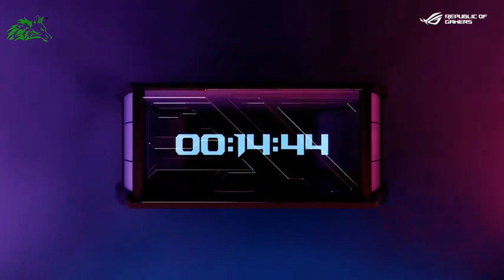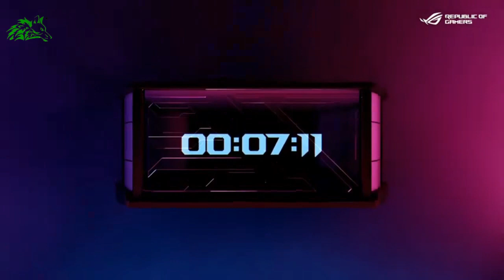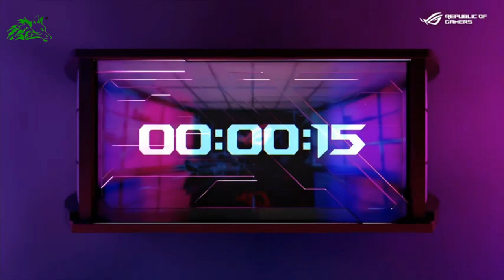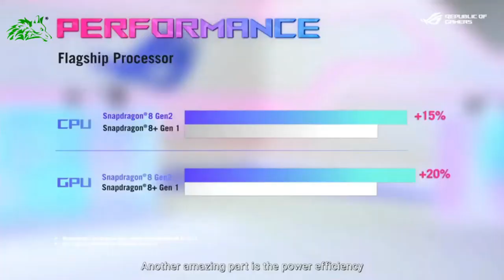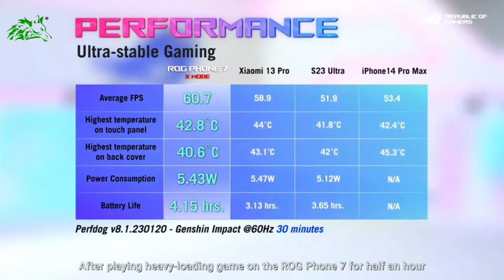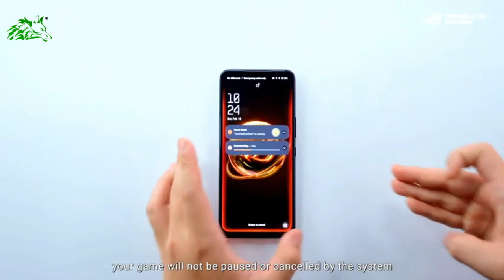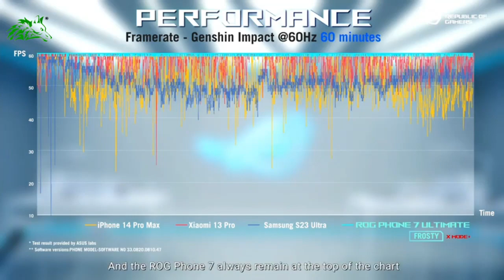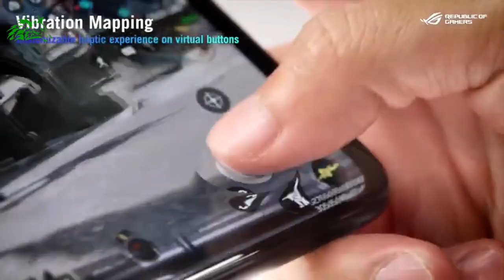ROG Phone 7 Ultimate (Launch Event) FOR THOSE WHO DARE | Tom Crawford Gaming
Hello Viewers...
                            In this video Ready to take gaming to the next level? Introducing ROG Phone 7, the ultimate choice for anyone who dares to play. Immerse yourself in a stunning display, superior audio and intense performance for an unforgettable gaming experience – in addition to numerous other features that gamers have come to love. Witness the official launch event right here and see exactly why ROG Phone 7 is the perfect phone for those that dare!
Ready to experience the ultimate gaming console? Join us for the launch event of ROG Phone 7 and discover its revolutionary features like a boosted octa-core processor, improved dual speakers, 144Hz Display & Gamer Cooling System. Get ready to game with style - Dare to be different with ROG Phone 7!
Ready to take your gaming experience to new heights? Check out the features of the all-new ROG Phone 7! Powered by powerful Qualcomm Snapdragon™ 888 5G Mobile Platform and up to 16GB of RAM, get ready for a lag-free and immersive gaming experience every time. See how this ultra-durable flagship phone gives you access to an unrivaled army of gaming optimizations, so you can game with confidence. Tune in now & prepare to take your gaming endeavors to a whole new level!

Channel Owner: Hanan
Editor: Tom Crawford Gaming Team
Publisher: Tom Crawford Gaming Team